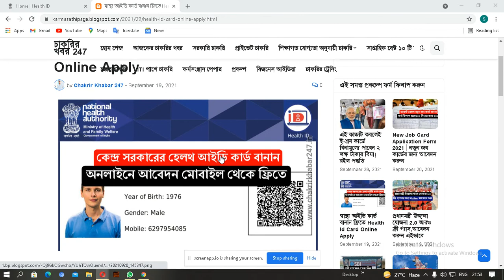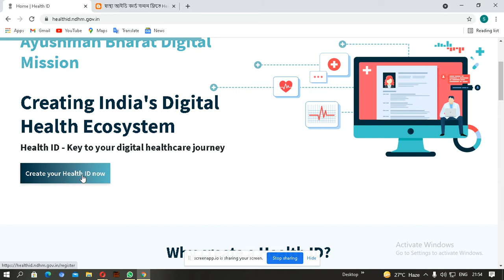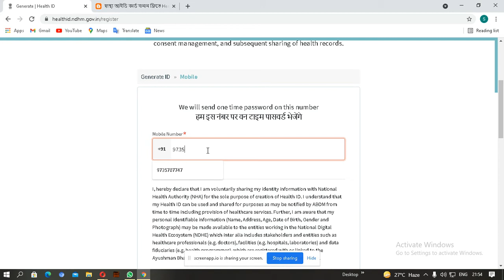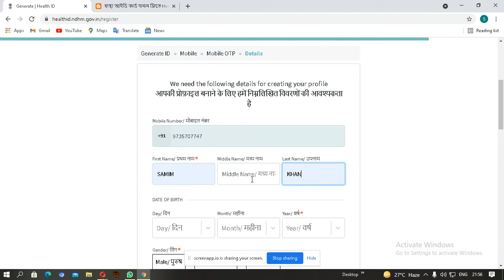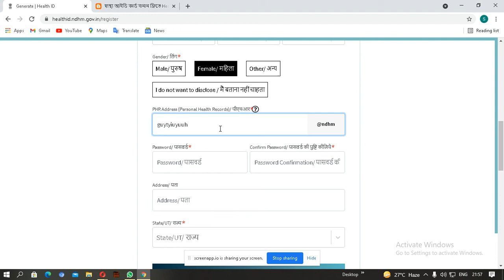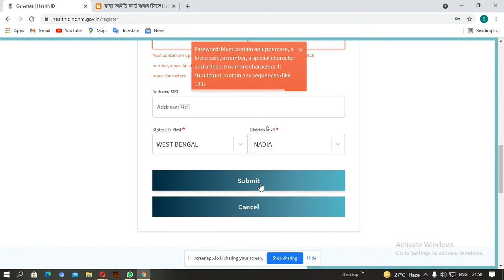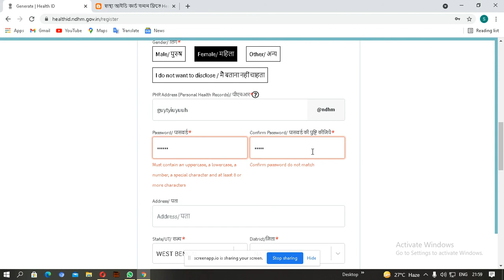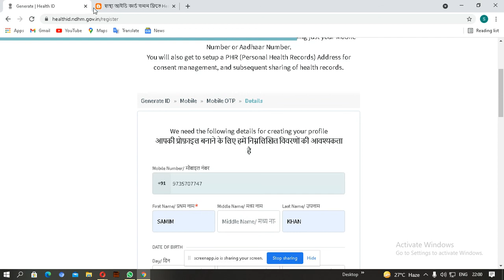How To Apply Online For Health ID Card Full Process || Health Card Kaise Banaye 2021 || NDHM ID Card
How to apply for health id card online one nation one health card kaise banaye
how to apply for health id card online digital health id card kaise banaye how to apply for one nation one health card
health id card online apply 2021 national digital health mission
how to apply for one nation one health card
health id card online apply 2021
national digital health mission
one nation one health card,health id card
health id card download kaise karen
health id card kaise banaye download